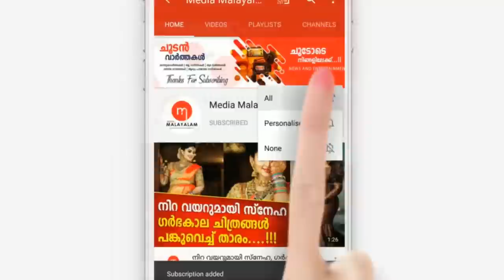ഇവർ ചെയ്തതറിഞ്ഞ് നടുങ്ങി തമിഴകം, ഞെട്ടൽ മാറാതെ ആരാധകർ